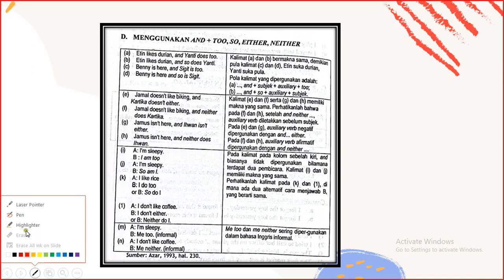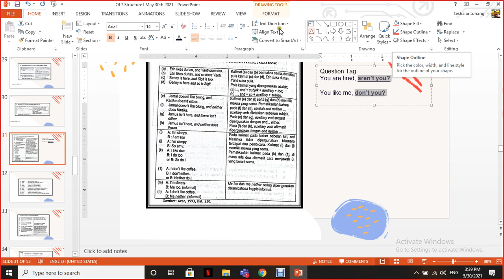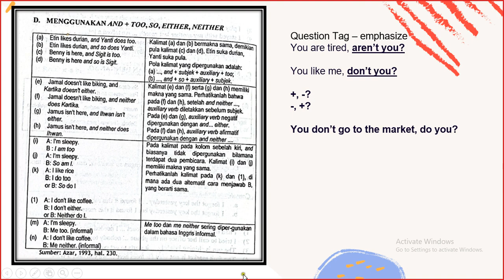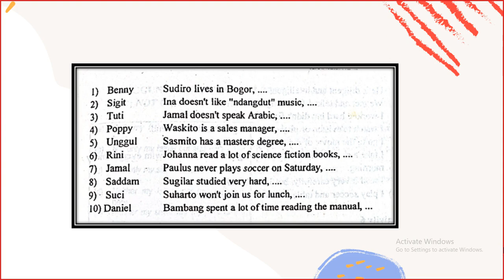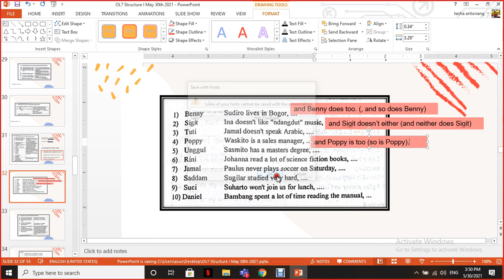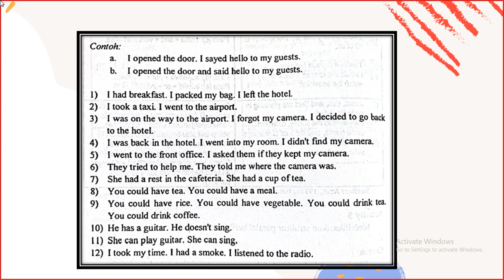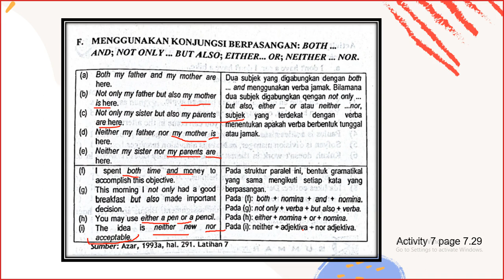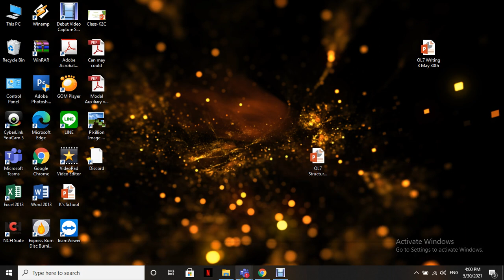2021 1 Structure I UTT OL7 30052021 04